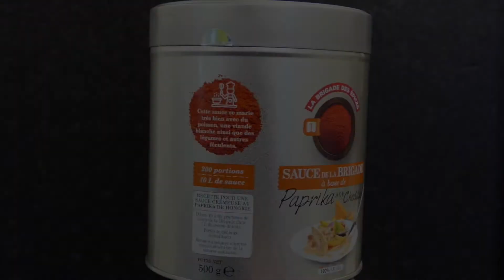Découvrez nos Sauces de la Brigade #1 (Paprika et Cheddar)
Venez faire le pleins de bonnes idées grâce aux nombreuses utilisations de notre sauce de la Brigade Paprika et Cheddar !